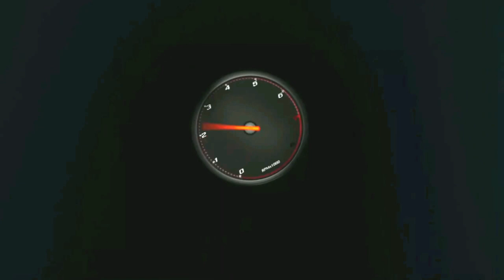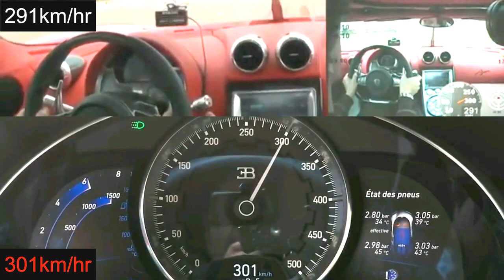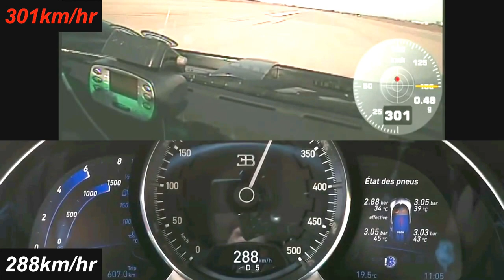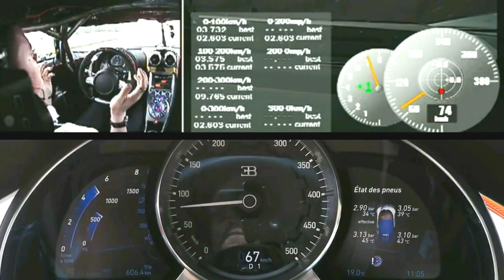2020 Bugatti chiron VS Koenigsegg Agera r, one:1,Veyron SS,Venom GT epic acceleration!!!!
World record 2020 win for the Bugatti Chiron: 1,500 PS hyper car has accelerated from 0 to 400 to 0 which is about 42 seconds braked back to a standstill . This is the fastest time ever reached and officially measured for this driving manoeuvre until the incredible koenigsegg agera r,hennesey venom gt,its predecessor bugatti veyron supersport and the fastest koenigsegg one:1.The world record was set by Juan Pablo Montoya, winner of the Formula 1 Monaco Grand Prix, two-time winner of the Indy 500 and three-time winner of the 24 hours of Daytona.
also in The Netherlands.More than 60 cars participated in this tour. In this video you can see all the participating cars leaving the 2 location.